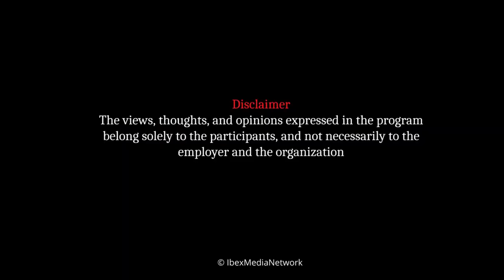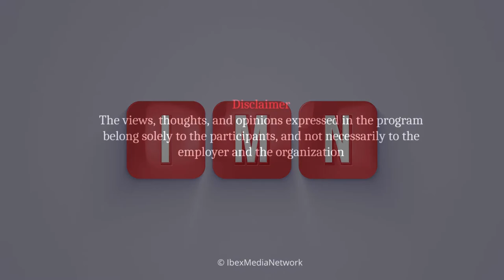Sadaffe Abid runs an NGO aiming to empowerment of women through technology, she's also working in GB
Sadaf Abid runs an NGO aiming to empowerment of women through technology. She is currently in G-B providing technical support to established and new businesses.
Watch her in program Ru-Baru with Shabbir Mir at IMN